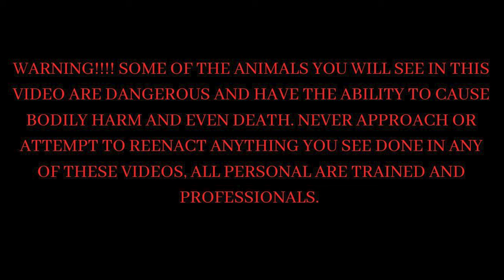We got a NEW Monkey!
We are back with some big news! We have a new monkey joining our family, he's a Tamarin and what some people call Finger Monkeys. This is our 5th monkey in the troop and we are very excited to show everyone. You can also see one of our other monkeys in this video named Aria. This species is a very unique species so check out the video and let us know what you think!